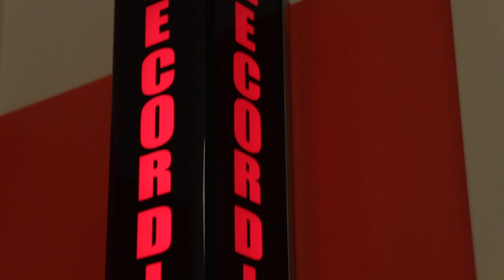Welcome to Media Crunch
To see our student projects, check out the Media Crunch youtube channel,